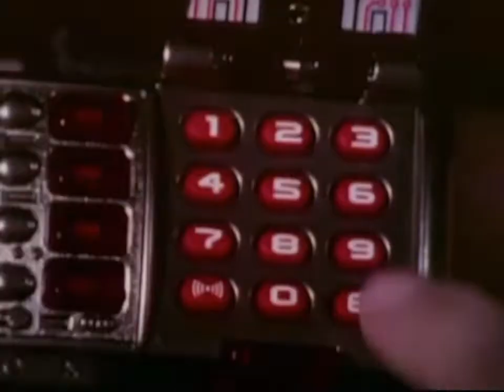10 momen terbaik di powerrangers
top 10 epic moment in powerrangers⚡

1. Mighty Morphin PowerRangers ⚡
2.Forever Red in PowerRangers Wild Force⚡
3.the Legendary Rangers from PowerRangers⚡ Megaforce⚡
4.Dimension in Danger⚡
5.  Ryu a to be Rangers⚡
6.Destrucion Of the earth from PowerRangers InSpace⚡
7. Meet Legendary Rangers from PowerRangers  Ninja Steel⚡
8.Daishi come to join a party from PowerRangers JungleFurt⚡
9. PowerRangers LostGalaxy⚡
10. PowerRangers Mystic Force⚡